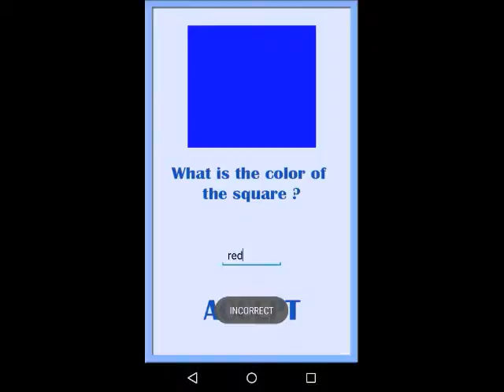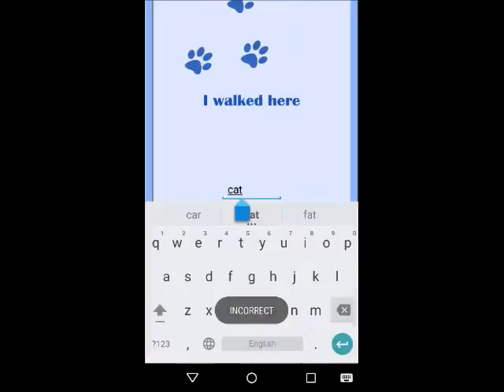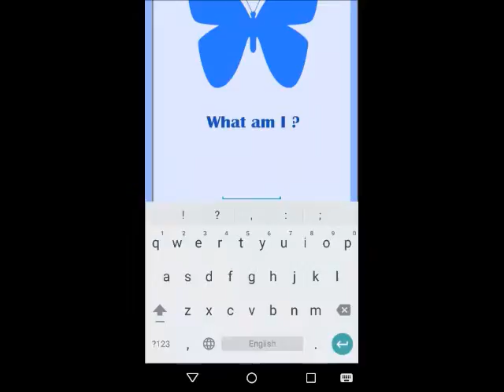Quizo Kido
Best Android Quiz Game ,,